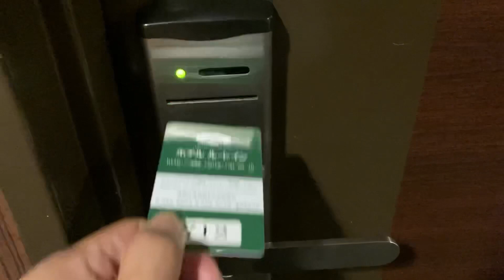Hotel Route inn|Yamaguchi Ekimae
@Hotel Route inn Yamaguchi